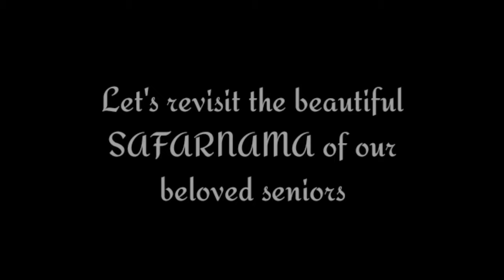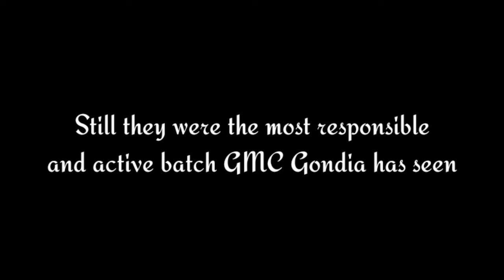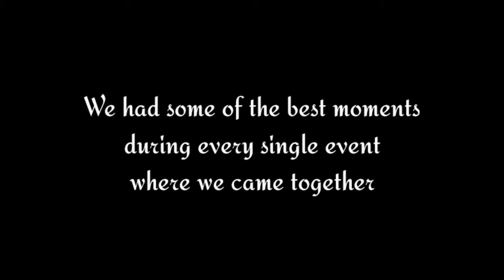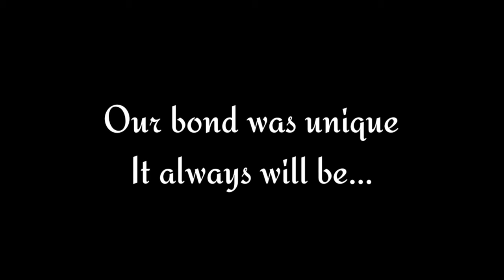SAFARNAMA | Farewell of 2016 Batch | GMC Gondia | Flashback & Memories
For all the things that our seniors have done, helping us, building us & and enjoying this journey with us, we've made this short memories video for you all.
Video made by Shubham Gabhane, Amisha Chavhan